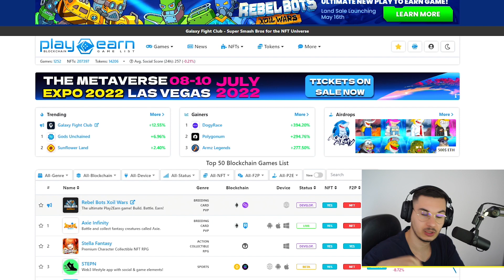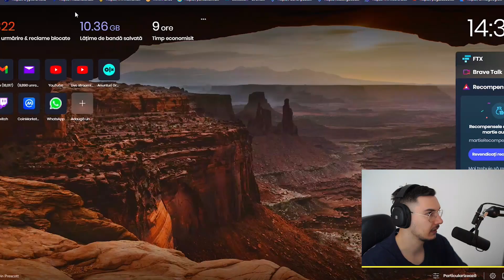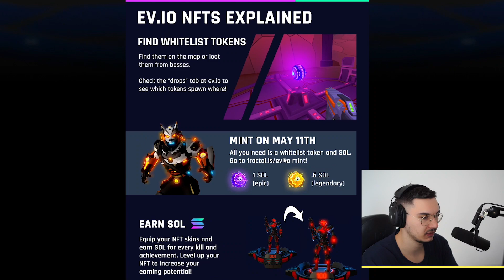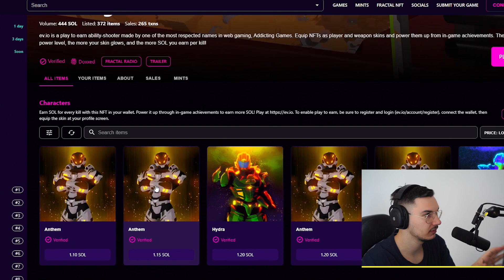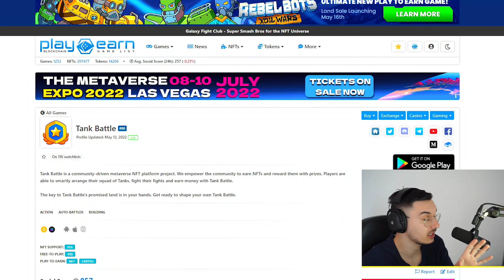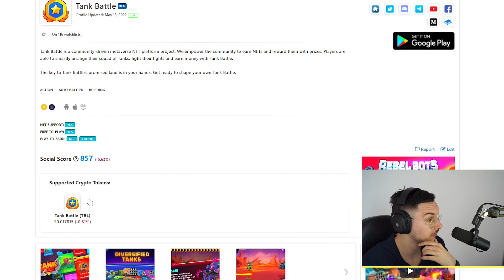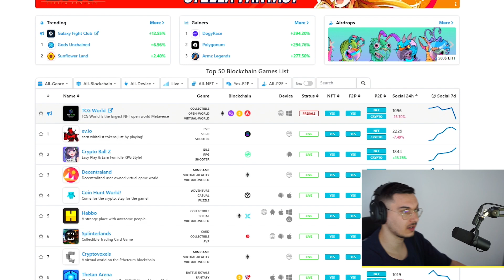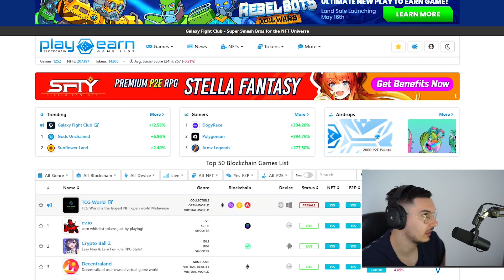Cum să faci bani din CRYPTO GAMING - Fără Investiție Inițială?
Astazi discutam despre crypto gaming si daca se pot face bani fara sa investesti absolut nimic.

► Caștigă o Acțiune GRATIS pe Trading 212: foloseste codul promoțional: PAUL (valabil pentru conturile noi)
► Inregistrare Binance (10% reducere la taxe)
► Maiar (10$ bonus la prima achizitie de EGLD)
►Inregistrare Crypto Com (25$ bonus daca iti comanzi card cu 2% cashback)

ATENTIE: NU o sa va contactez NICIODATA sa va cer bani, NU vand cursuri, NU fac promovari.

0:00 - Intro
0:01 -  Parerea mea

Nu ofer sfaturi financiare, ci doar expun părerile personale. Fiți siguri că întelegeți riscurile atunci când investiți în cryptomonede și nu investiți niciodata mai mult decât sunteți dispuși să pierdeți.